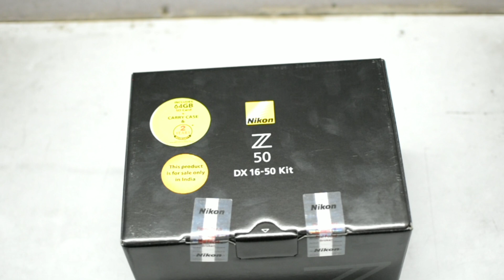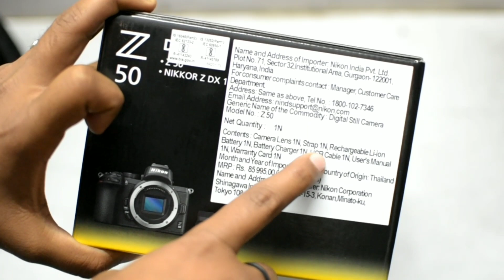Z 50 Nikon APS-C Mirrorless Camera Unboxing & Price 2020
Nikon 1st apsc mirrorless camera Z50 Price and unboxing video
Nikon Z50 Best Price Buy From Here:-
Nikon Z50 16-50 lens =
nikon Z50 16-50+50-250 =

ty-fy 46mm UV Filter for Z50 16-50 lens = "
Marumi 46mm UV filter for 16-50 lens ="
Collar mic 3.5mm for Z-50 and D5600 = "